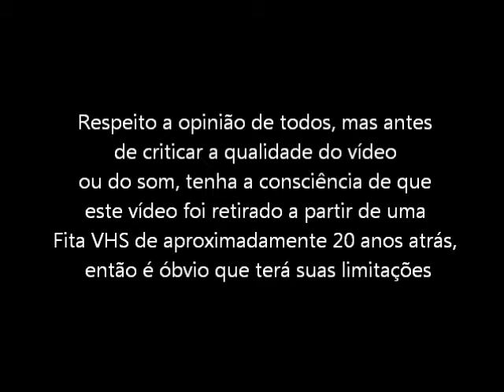Dragons Lair (Super Nintendo - VHS Rip) - Final do Jogo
Final do jogo Dragons Lair para Super Nintendo. Vídeo retirado a partir de um VHS